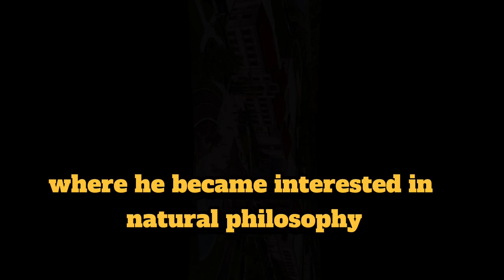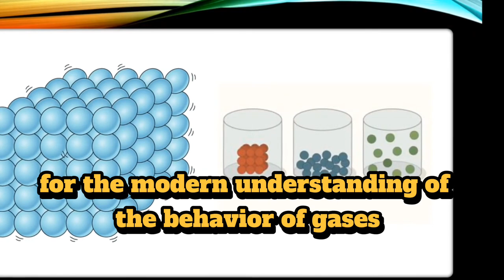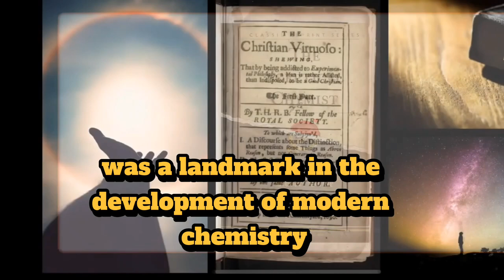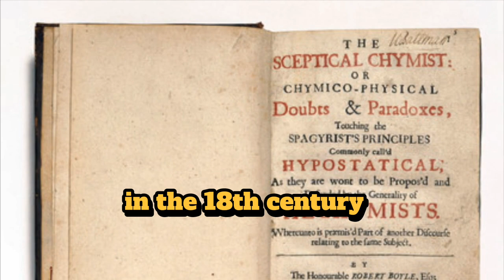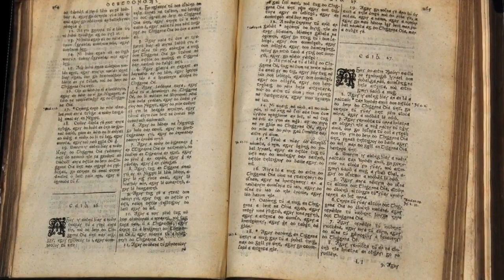Robert Boyle The Father of Modern Chemistry| Exploring the Life and Achievements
Robert Boyle (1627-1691) was an Anglo-Irish natural philosopher, chemist, and inventor, known for his contributions to the fields of physics, chemistry, and experimental philosophy. He is widely regarded as one of the founders of modern chemistry and is best known for his work on the gas laws, particularly Boyle's Law, which states that the volume of a gas is inversely proportional to its pressure at a constant temperature.

Robert Boyle was born on January 25, 1627, in Lismore, County Waterford, Ireland. He was the 14th child of Richard Boyle, the Earl of Cork, and Catherine Fenton. Boyle's father was a wealthy landowner and a statesman who played a key role in the English colonization of Ireland. Boyle was educated at home by private tutors and later attended Eton College in England. In 1644, he went to study at Geneva, where he became interested in natural philosophy and met several prominent scientists of the time.

Scientific Contributions:

Boyle's interest in natural philosophy led him to conduct a series of experiments on the properties of air and the behavior of gases. He is credited with the discovery of Boyle's Law, which he published in his book "New Experiments Physico-Mechanical: Touching the Spring of the Air and Its Effects" in 1662. Boyle's Law states that the volume of a gas is inversely proportional to its pressure at a constant temperature. This law laid the foundation for the modern understanding of the behavior of gases and is still used today in many fields, including engineering, physics, and chemistry.

Boyle's other contributions to science include his work on the nature of acids and bases, the development of the modern experimental method, and his advocacy for the use of experimentation to test scientific theories. His book "The Sceptical Chymist" (1661) was a landmark in the development of modern chemistry, in which he argued that chemical reactions could be explained by the interaction of atoms and molecules rather than through the traditional four elements (earth, air, fire, and water).

Boyle was also an inventor and is credited with the development of the first modern air pump, which allowed scientists to perform experiments under vacuum conditions. This invention played a key role in the development of modern physics and chemistry and is still used today in many areas of research.

Boyle's religious views played a significant role in his scientific work, and he saw his scientific research as a way of understanding God's creation. He was a devout Christian and was influenced by the teachings of John Calvin and the Puritans. Boyle's religious views also led him to reject the alchemical tradition of his time, which he saw as being based on superstition rather than empirical evidence.

Boyle was also a member of the Royal Society, a scientific society founded in London in 1660. He played an active role in the society and was a key figure in the development of the experimental method and the promotion of scientific research.

His Legacy

Robert Boyle's contributions to science were significant and far-reaching. His work on the properties of gases and the behavior of air laid the foundation for the modern understanding of these phenomena, and his advocacy for the use of experimentation to test scientific theories helped to establish the modern scientific method. Boyle's Law is still used today in many areas of research, and his invention of the air pump played a key role in the development of modern physics and chemistry.

In addition to his scientific contributions, Boyle's legacy also includes his philanthropic work. He used his wealth to support a range of charitable causes, including the establishment of a series of lectures on religion and science known as the Boyle Lectures.

Boyle's influence on science and philosophy was significant, and his ideas and methods influenced many of his contemporaries and successors, including Isaac Newton, who was a close friend and collaborator. Boyle's work also had a significant impact on the development of chemistry and the emergence of the chemical revolution in the 18th century.

In recognition of his contributions to science, Boyle was granted the honor of being elected as a Fellow of the Royal Society in 1663, and he was later appointed as its president in 1680. He was also awarded honorary degrees from several universities, including Oxford and Cambridge.

Robert Boyle was a pioneering figure in the fields of physics, chemistry, and experimental philosophy. His work on the properties of gases and the behavior of air laid the foundation for the modern understanding of these phenomena, and his advocacy for the use of experimentation to test scientific theories helped to establish the modern scientific method. His legacy includes not only his scientific contributions but also his philanthropic work and his influence on the development of chemistry and the emergence of the chemical revolution.